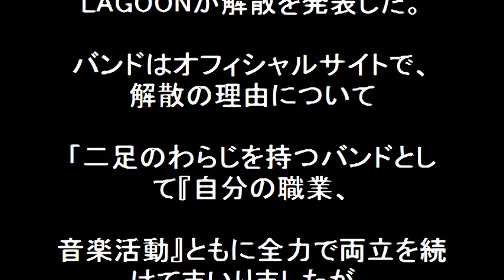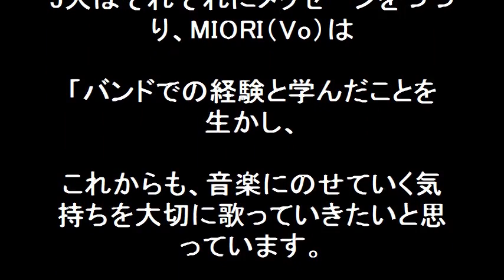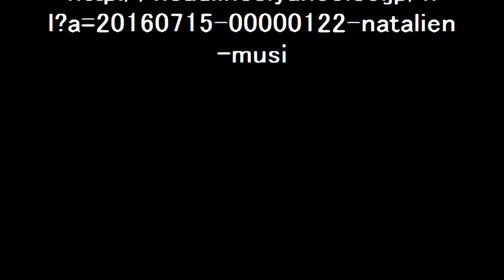瀧本美織 LAGOONが解散！二足のわらじに限界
瀧本美織率いるLAGOONが解散する。解散の理由は「二足のわらじを持つバンドとして『自分の職業、音楽活動』ともに全力で両立してきたが、限界を感じた。今後、メンバーは全員音楽をやめることなく、1人ひとりが新しい道で音楽活動を続けていくということなので、応援してね。

【関連動画】

瀧本美織 CM ソニー損保の初期の初々しい頃から現在までを比較！ショートカットの頃も可愛い！